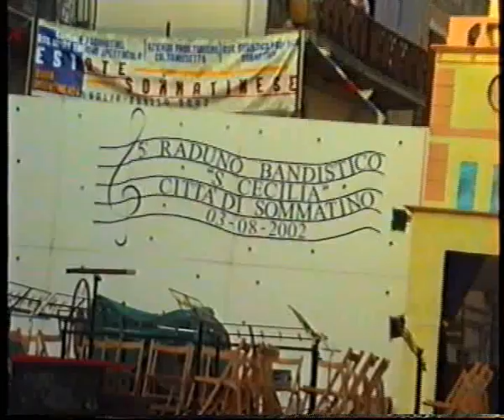Sommatino - Raduno bandistico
Leo Virgone
era il 3/agosto 2002 e a Sommatino c'è stato il quinto raduno bandistco Santa Cecilia città di Sommatino. Nel filmato preso dall'archivio della nostra Pro Loco ci sono persone che magari adesso non ci sono più, ma è sempre un bel ricordo di luoghi , persone, tradizioni del nostro Paese